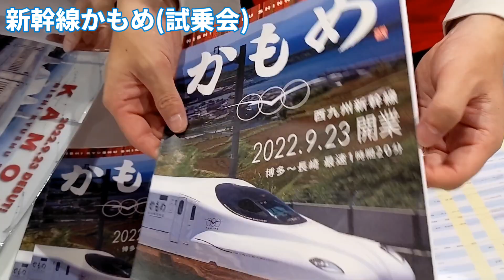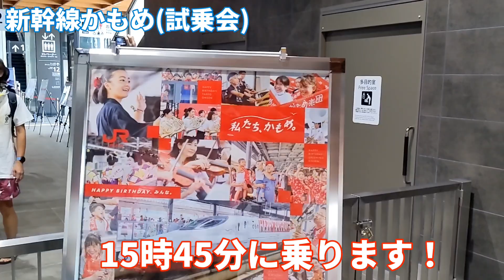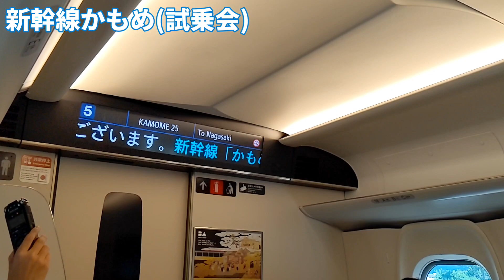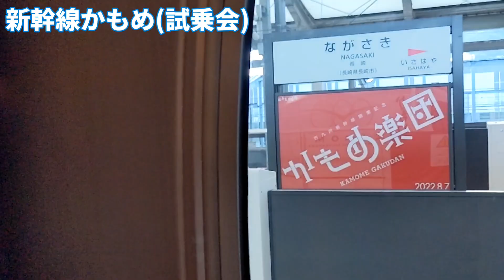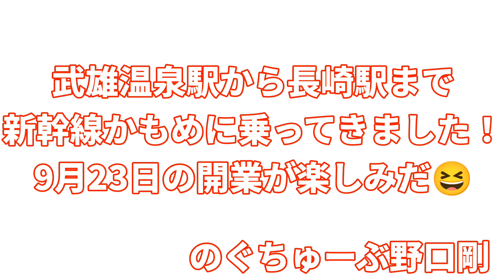新幹線かもめ試乗会！車内の自由席、指定席、多目的トイレ等もご紹介します！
西九州新幹線かもめの試乗会に参加してまいりました！車内の指定席、自由席の電源やテーブル、多目的トイレ等も撮ってきましたのでご案内いたします！今回の試乗会には約100名ほど参加しており、西九州新幹線PRを目的として参加しているメンバーが集まっておりました！

00:00　オープニング
00:40　試乗会受付
00:57　運賃表のご案内
01:17　改札をくぐって武雄温泉駅
02:06　新幹線かもめがホームに来ました
03:04　かもめに乗り込みます
03:50　新幹線かもめの指定席のご案内
04:30　新幹線かもめの自由席のご案内
05:25　新幹線かもめのトイレのご案内
06:22　新幹線出発します
08:00　車両内を移動してみましょう
08:23　大村湾と車両基地
09:21　新大村駅に到着
09:52　諫早駅に到着
10:38　長崎に到着
11:53　長崎駅のホームから
12:22　長崎駅の新幹線降り口のご案内
13:03　西九州新幹線かもめ試乗会のまとめ